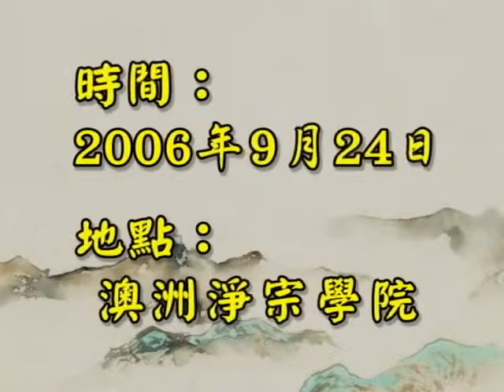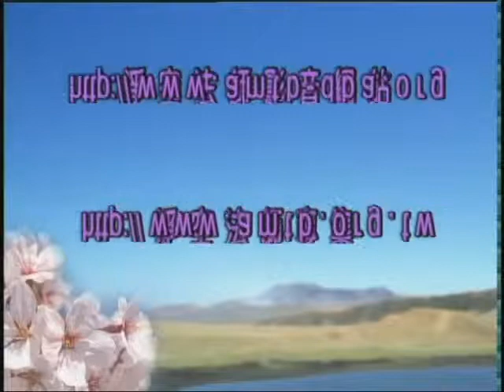佛說觀無量壽佛經四帖疏－台語 15